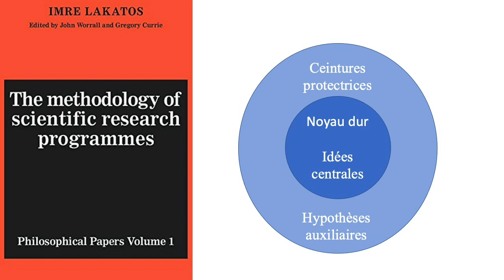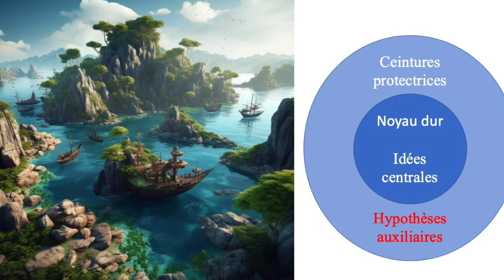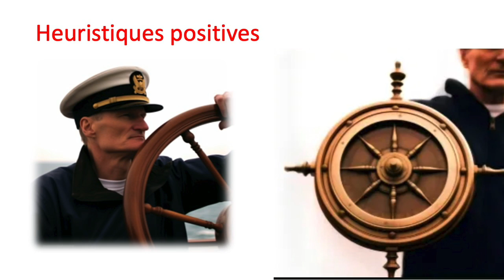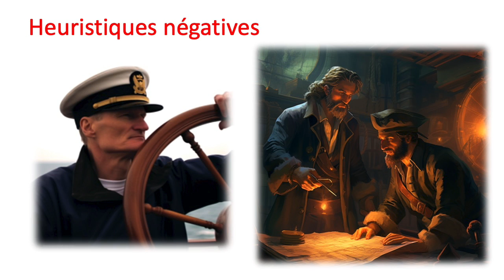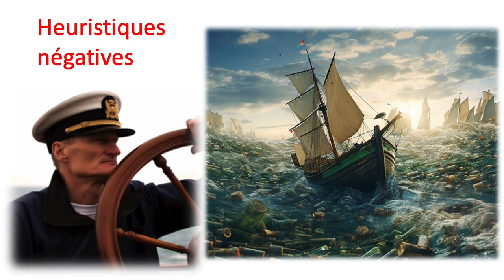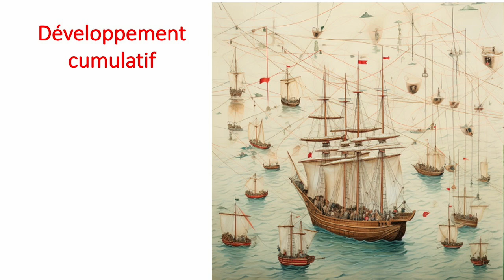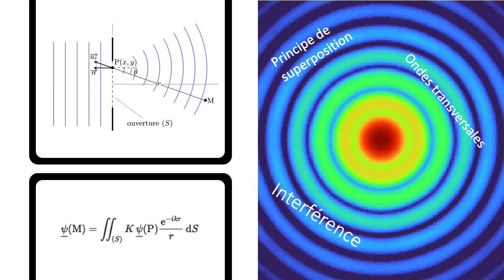Imre Lakatos : Le Capitaine heuristique de la Recherche Scientifique Adaptative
Aujourd'hui, nous plongeons dans l'univers fascinant de la philosophie des sciences à travers le prisme captivant d'Imre Lakatos. Dans cette vidéo, nous explorerons la vision novatrice de Lakatos, qui a révolutionné notre compréhension de la recherche scientifique.
Imre Lakatos, un esprit brillant du XXe siècle, a remis en question les fondements mêmes de la méthode scientifique traditionnelle. Nous aborderons son concept audacieux de "programmes de recherche scientifique", une approche dynamique et adaptable qui bouleverse les idées établies. De plus, nous plongerons dans les heuristiques, ces outils puissants que Lakatos a introduits pour guider les chercheurs dans leur quête de découvertes.
Mais qui était Imre Lakatos ? Son parcours personnel, marqué par des défis et des triomphes, a façonné sa perspective unique sur la science. Nous découvrirons comment son vécu a influencé ses idées novatrices.
L'image d'un capitaine heuristique guidant un navire de recherche scientifique à travers les eaux tumultueuses de l'inconnu deviendra claire. Lakatos nous invite à explorer de nouvelles voies, à réviser nos hypothèses et à embrasser les défis comme des opportunités d'ajustement, tout en préservant l'essence fondamentale de notre quête de connaissance.
Nous aborderons également un exemple concret : le parcours d'Augustin Fresnel, un physicien du XIXe siècle analysés au travers des  concepts de Lakatos.
En conclusion, la philosophie d'Imre Lakatos nous ouvre de nouvelles perspectives sur la science en tant que processus évolutif et adaptatif. Sa vision, mêlant flexibilité mentale, persévérance et collaboration, offre une compréhension plus riche et réaliste de la recherche scientifique.
Si vous êtes passionnés par la découverte, la pensée critique et les innovations scientifiques, cette vidéo est faite pour vous.